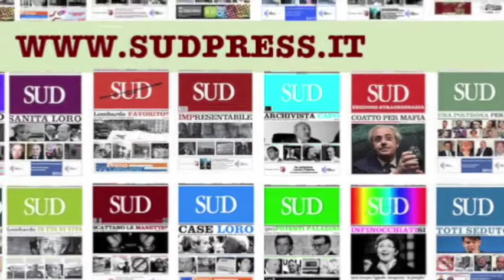"Tre giorni senza frontiere" Conferenza stampa di presentazione dell'evento di solidarietà